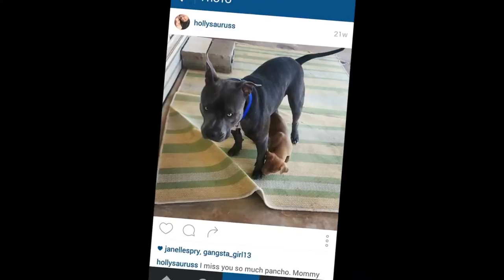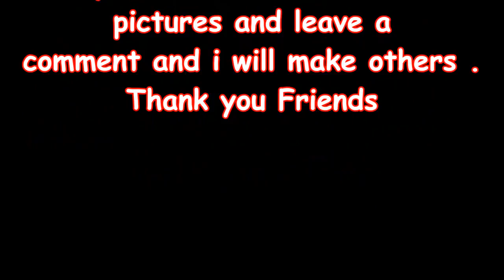PITBULLS ... DOG GONE CUTE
Pictures left on my Facebook page of your Bullies , Put in to a short video . I hope you like .